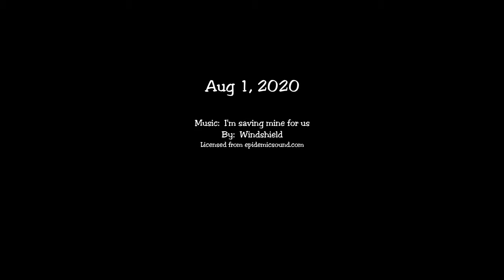Crested Butte in 4K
Ever been to Crested Butte?  It's way up in the middle of the Rockies.  It's a considerable drive from  commercial airports, Grand Junction being the closest at 150mi, or Colorado Springs, 190mi away.  Yes, it's very remote, but that's why some people prefer living and vacationing there.  At an elevation of 8900'  lots of snow falls in the winter for the ski resort, for skiers that are so inclined.  Also see what Lake Irwin is like in August, just 13mi from town.  This remote area is perfect for outdoor activities like hiking, biking, sailing, canoeing, paddle boards, Harley rides, adventure bike rides, etc.  There's only one boutique RV resort  in town (small place, no pull thru).  They have a minimum 1wk stay starting at $450/wk with FHU. Only self contained RV's allowed, no tents, tent trailers, pop ups, or vans.